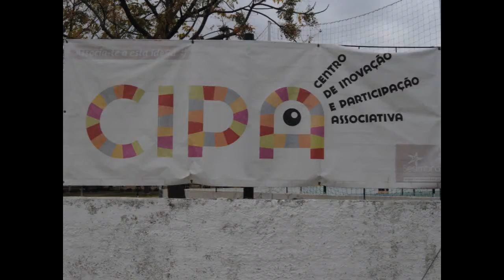Reflorestar Portugal - Sementeira e Viveiro de Espécies Autóctones ANIME (FOTOS) 21-11-2013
Reportagem Foto da atividade aberta à comunidade realizada pela ANIME - Projecto de Animação e Formação nas instalações do CIPA (Centro de Inovação e Participação Associativa da Quinta do Conde em 21 de novembro de 2013 onde se procedeu à criação de um viveiro de espécies autóctones (Pinheiro-manso, Carvalho-cerquinho e Sobreiro) no Âmbito da Semana de Reflorestação Nacional.
 "Sobre a ANIME
Organização não governamental sem fins lucrativos
Missão: Melhoria da qualidade de vida dos cidadãos, promovendo o associativismo, entendendo este como uma forma de congregação de esforços para atingir um determinado fim.
Descrição: A Anime, constituída em 1997, é uma Associação Com Fins Não Lucrativos sediada na Quinta do Conde, Concelho de Sesimbra. Apesar de já ter decorrido um longo período desde a sua fundação, ainda se fazem sentir os princípios que levaram à sua criação: a crença no poder do associativismo e da atuação na comunidade, fazendo com que todos sintam que podem fazer mais por si e pelos outros, e que os movimentos de cidadania podem fazer a diferença num mundo globalizado que encolhe todos os dias.
De forma a poder dar resposta às diversas solicitações, a associação conta com vários colaboradores com características e formação muito diversa que garantem o apoio técnico adequado a todas as iniciativas. Alguns dos nossos colaboradores já atingiram níveis alargados de competências devido a muitas participações efetuadas em diversas atividades, o que tem sido bastante benéfico mas suas carreiras fora da Anime. Por tudo isto, atrevemo-nos a dizer que a Anime também é uma escola de boas práticas.

Improvement of the quality of the daily life of the citizens by means of promoting associativism as a way to assemble efforts to reach goals ans purposes.

Anime, established in 1997, is a non-profit organization based in Quinta do Conde, Sesimbra County, Portugal. In spite of all the way since its foundation, the main principles that lead to its conception are still underlying: the belief in the power of associativism and actions on the community, leading to
the idea that everyone can do more for themselves and for the others, and that the citizenship actions can really make a difference in a globalized world growing shorter every day.
Attempting to fill every demand, Anime has several collaborators from a wide range of specialties and formations that assure proper support to all activities. Some of them, due to their cooperation with Anime, achieved a broader range of capacities (very appraised in their extra-Anime career). Therefore, we dare to state that Anime is good place to obtain qualified skills."

A reportagem e montagem foto e vídeo foi efetuada como um dos primeiros exercícios práticos externos dos alunos do Curso Cef Operador de Fotografia (1º ano Tipo 2 de 2013/2015) do Agrupamento de Escolas da Quinta do Conde.

Canais:AEQCTV